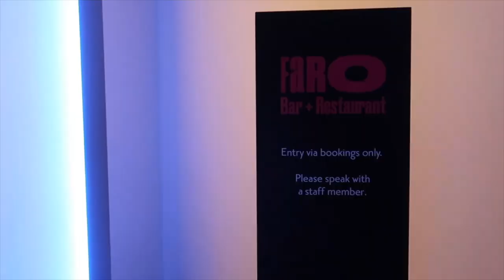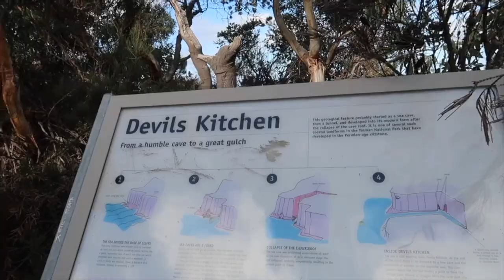Tasmania Travel Vlog Pt. 1 | Hobart | Mount Wellington | MONA | Port Arthur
Recently visited Tasmania over the Easter Break and absolutely fell in love with it!! We were only there for 4 short days but managed to visit so many places and thought I'd share with you some of my favourites in this short vlog !! Everything was honestly so beautiful and I can't wait to go back ❤️

❤️ Born in Brunswick
❤️Royal Tasmania Botanical Gardens
❤️ MONA
❤️ Mount Wellington
❤️ Pancho Villa
❤️ Port Arthur Lavender Farm
❤️ Port Arthur Historical Site
❤️ Devils Kitchen

~~ Part 2 of our trip is coming !! ~~